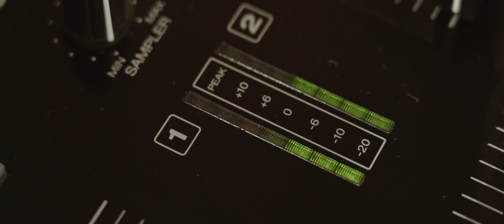TWOI WODZIREJE - Klip promocyjny 2019, reż. 77video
Pytacie często o jakiś "filmik" z imprezy. Proszę bardzo, chłopaki z 77 video zmontowali fragmenty,  z kilku zagranych z nami wesel. W klipie zobaczycie wszystkie nasze duety konderansiersko-didżejskie. Enjoy! :)